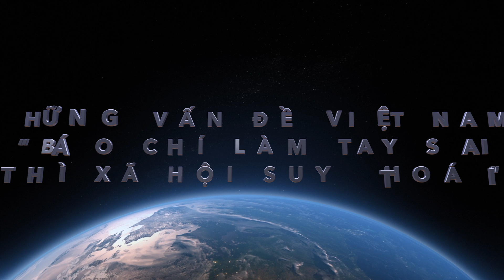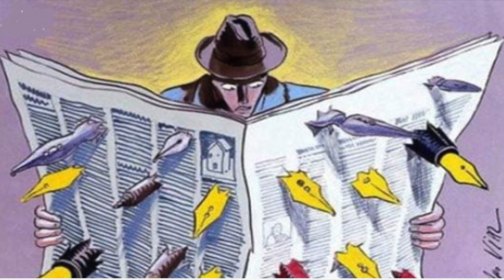NHỮNG VẤN ĐỀ VIỆT NAM “BÁO CHÍ LÀM TAY SAI THÌ XÃ HỘI SUY THOÁI”.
NHỮNG VẤN ĐỀ VIỆT NAM
“BÁO CHÍ LÀM TAY SAI
 THÌ XÃ HỘI SUY THOÁI”.